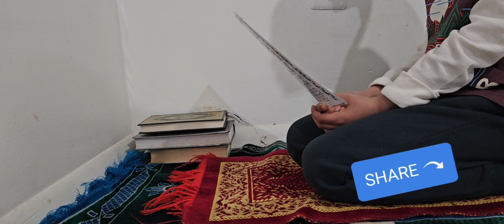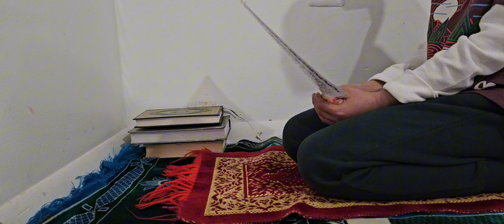Dua for the month of ramdhan after every namaz / beautiful recitation by Muhammad ❣️